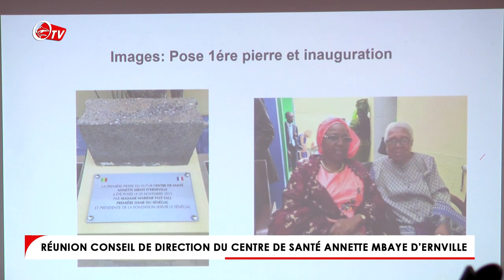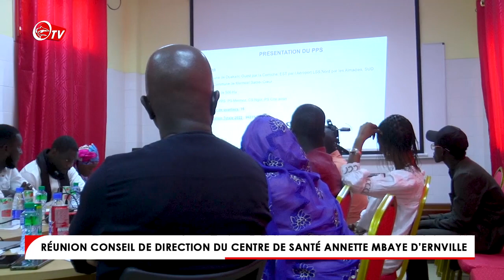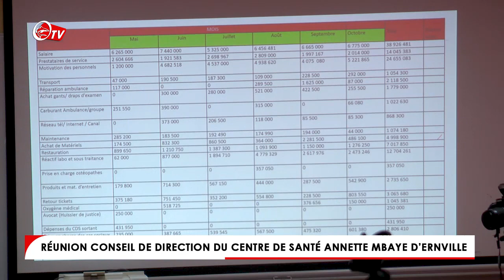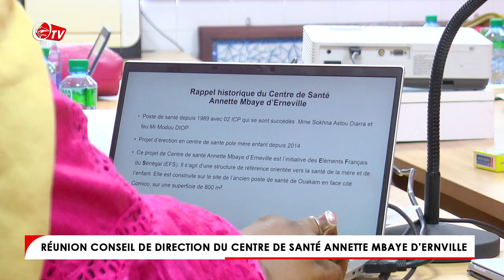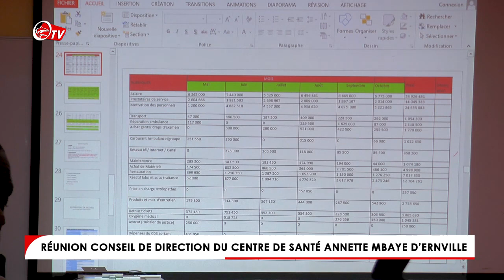🔴REUNION CONSEIL DE DIRECTION DU CENTRE DE SANTE ANNETTE MBAYE D'ERNVILLE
OTVMEDIA2022